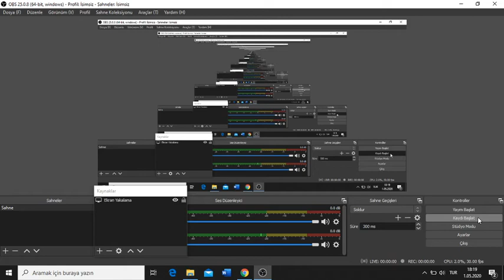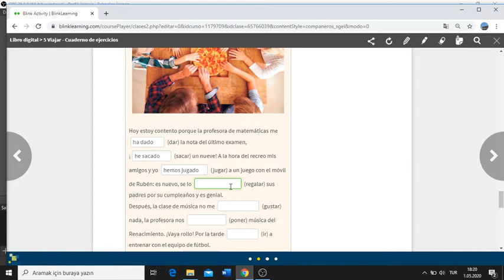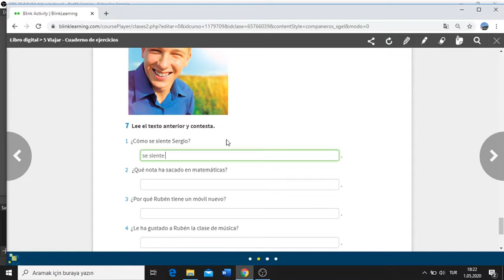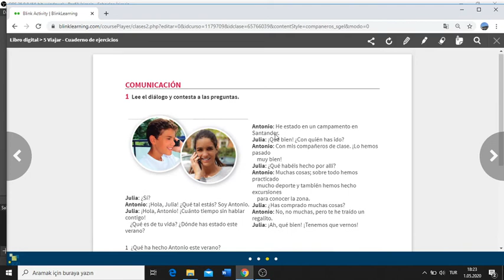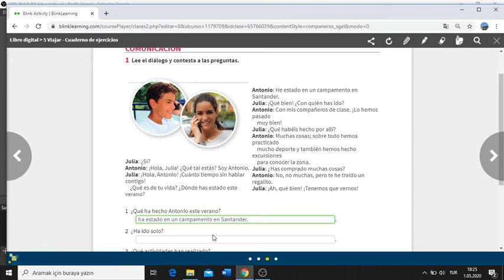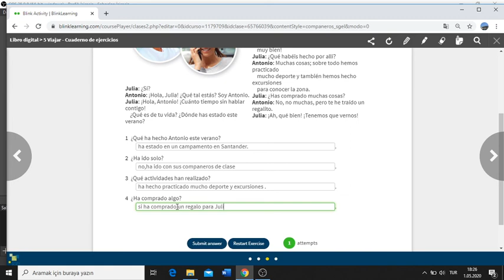7. Sınıf - İspanyolca - Yakın Geçmiş Zaman (Ödev Çözümü)